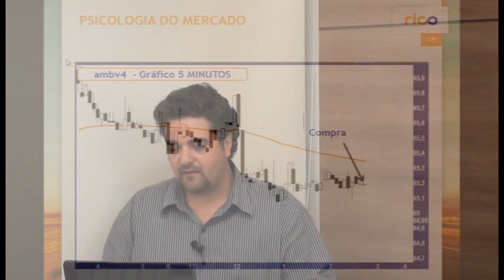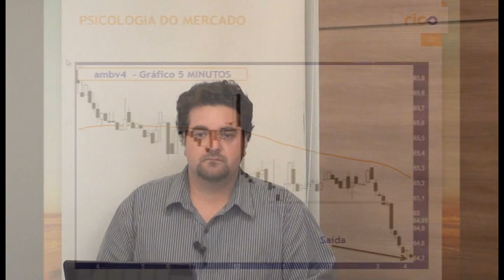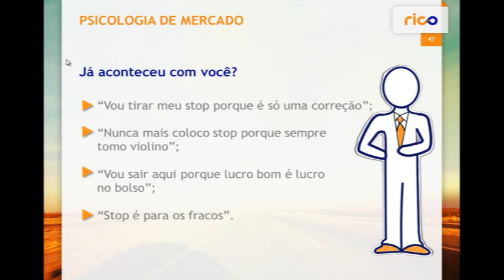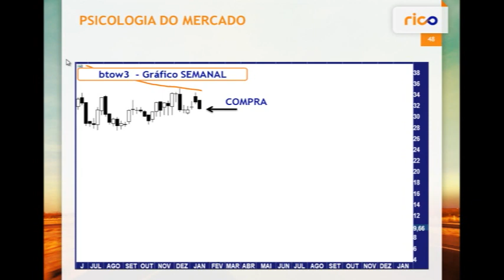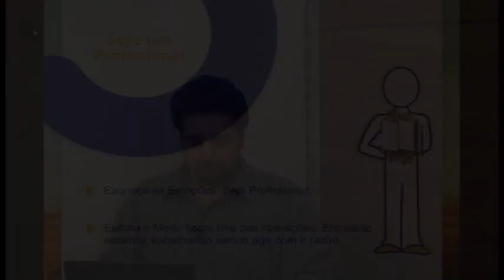JÁ ACONTECEU COM VC? (4 ERROS NA BOLSA DE VALORES)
Comentei com vcs que eu estou fazendo um material sobre Operações Day Trade. Como quero cobrir tudo que é importante para o operador,  puxei na memória situações que em algum momento me fizeram perder muito dinheiro no mercado.
Fiquei tão empolgado com o resultado dessa pesquisa que coloquei essas situações em um curso que fiz essa semana e como foi bem recebido pelos participantes,  provavelmente fará parte de todos os outros que serão feitos a partir de agora.